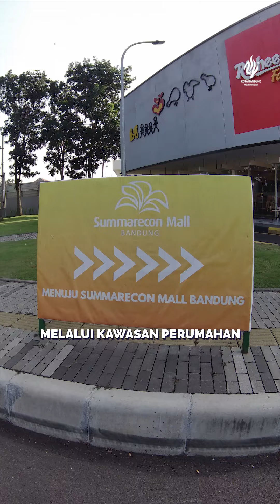Rute ke Masjid Raya Al Jabbar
Siapa yang suka ke Masjid Raya Al Jabbar untuk Shalat berjamaah atau berwisata religi tapi bingung rutenya kemana? 🤔

Mimin mau spill nih ke wargi beberapa rute yang wargi bisa gunakan untuk berkunjung ke Masjid Raya Al Jabbar 🙌🏻

Yu simak dengan seksama video di atas ya wargi! 🥰👆🏻

Wargi Bandung, ingat jika berkunjung ke Masjid Raya Al Jabbar tetap patuhi peraturan yang ada yaa serta tetap jaga kebersihan di area Masjid Raya Al Jabbar ya! 🙏🏻